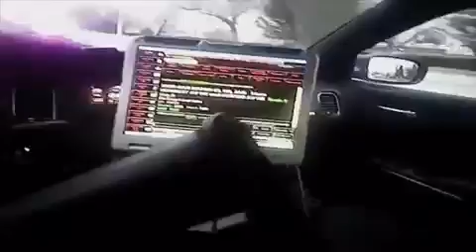APD releases lapel camera video from Tuesday deadly police s KOB Albuquerque, NM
APD releases lapel camera video from Tuesday deadly police s